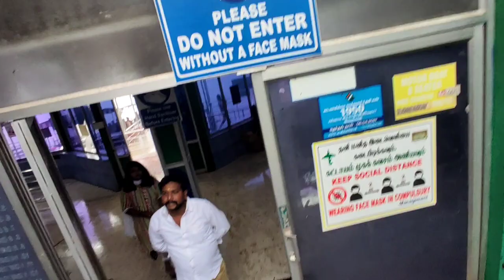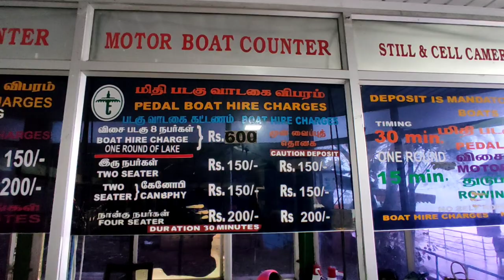Yercaud boat house | 75rs per head | yercaud Tamil full review | watch till end this video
Yercaud boat house address : Lake Road, Yercaud, Tamil Nadu 636602

About yercaud boat house :

At a distance of 1 km from Yercaud Bus Stand, Big Lake or Yercaud Lake is a natural lake situated in the town of Yercaud in Tamilnadu state. Popularly known as Emerald Lake, this lake is the only natural lake among all the hill station lakes in South India and also one of the top Yercaud places to visit.

Flanked by lofty hills and natural shoals, the Emerald Lake is a wonderful site and looks stunning with a beautiful garden along its banks. There is a floating fountain in the lake which increases the appeal of the garden. Tourists can also enjoy boating facilities at the lake as part of Yercaud packages. Tamil Nadu Tourism Department manages the boathouse. Visitors have to pay a caution deposit for boats. The 20 minutes boat ride in the cool waters is a memorable experience.

The Deer Park and Leisure Park located on the banks of the Big Lake also attract many tourists to enjoy some peaceful moments in serenity. There are 3 deers, some swans, peacocks, and hamsters in cages in the Deer Park. It will be closed by 5 pm.

Boating Timings: 8. 30 AM to 5. 30 PM

Motor Boat: Rs. 70 for 2 seating & Rs. 95 for 4 seating

Row Boat: Rs. 75 for 3 seating & Rs. 100 for 5 seating